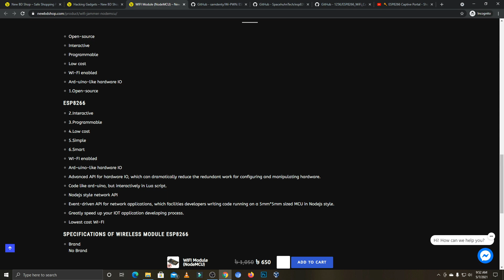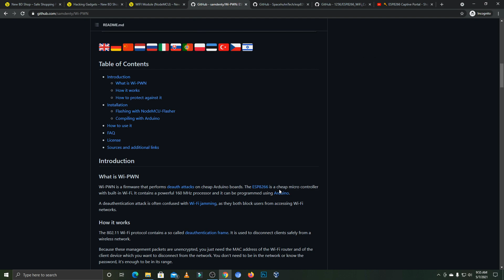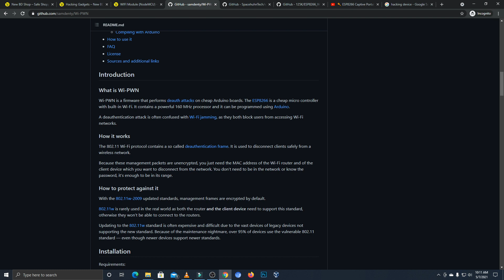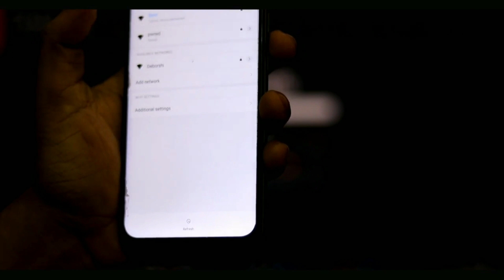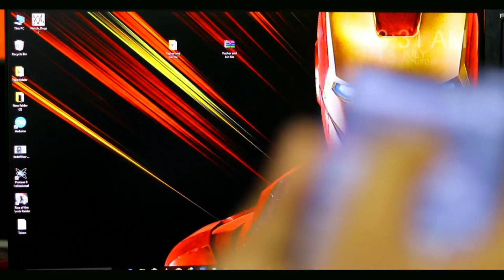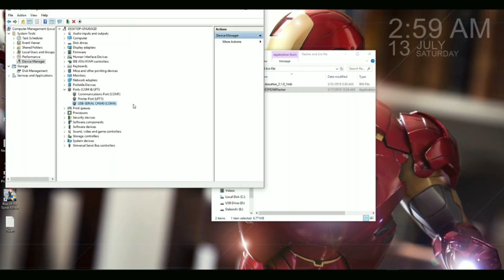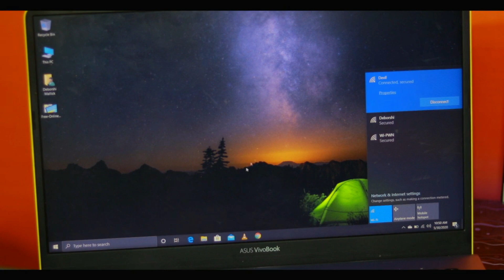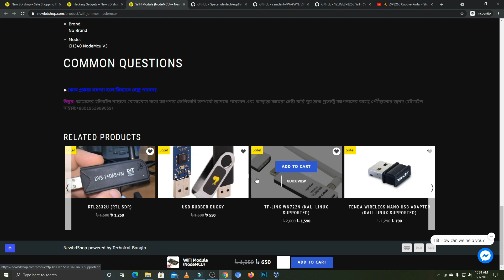WiFi Blocking with NodeMCU ESP8266 | WiFi Deauther Security Test | সিকুরিটি টেস্টিং ডিভাইস